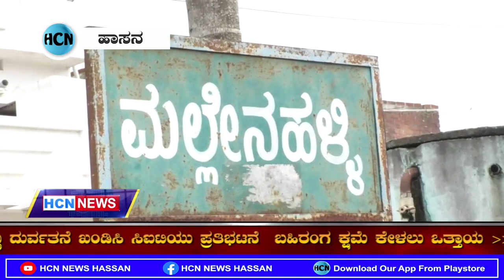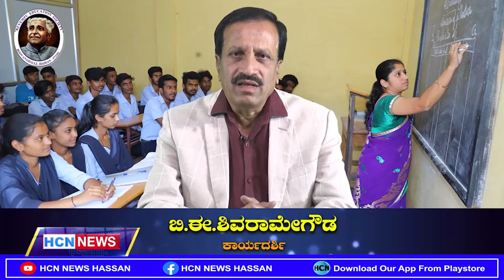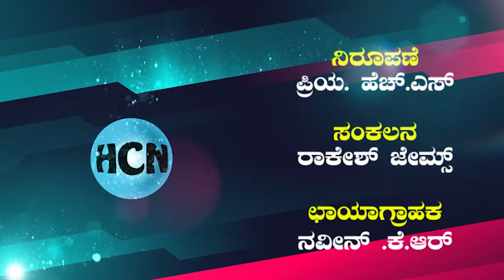HCN News 18-07-2022